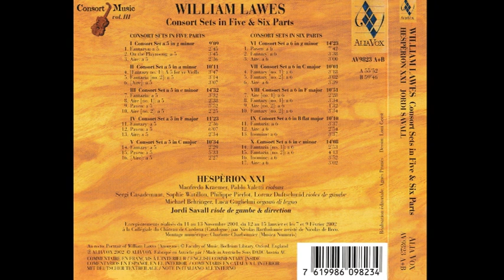William Lawes (1602-1645) - Consort Sets in Five & Six Parts (Hespérion XXI; Jordi Savall, 2002)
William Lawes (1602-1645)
Consort Sets in Five & Six Parts (Hespérion XXI; Jordi Savall, 2002)

William Lawes (1 de mayo de 1602 en Wiltshire, Inglaterra- ? de 1645), fue un compositor barroco.
Su padre fue Thomas Lawes y su madre Lucris Shepharde. Se alistó en el ejército y fue nombrado comisario de la guardia personal del rey, fue herido mortalmente en 1645.

William Lawes se considera un nexo de unión entre dos músicos del siglo XVII. John Dowland y Henry Purcell. Su muerte fue lamentada en la corte e inspiró muchas elegías musicales de sus compañeros, fundamentalmente en su hermano. Fue una persona querida y compañero ejemplar, componiendo gran número de canciones tabernarias y canciones canónicas humorísticas.

Obra
Su primera obra se publicó en 1648, compuesta de treinta salmos con música a tres voces, editados por Henry Lawes, incluyendo diez cánones, así como salmos y elegías compuestos por el propio Henry. Destacan en su obra las sonatas para uno y dos violines, bajo de viola y órgano. Cada uno de los grupos consta de ocho obras que siguen un orden idéntico tanto en tonalidad como en movimientos, lo que sugiere que fueron pensadas para hacer mayor hincapié en el contrapunto.

Las sonatas se componen de tres movimientos: una fantazia seguida por una allemande y una gallarda. Los movimientos iniciales son los que llevan el peso emotivo, agregándole una coda lenta y extensa a la gallarda. Revelan el espíritu libre y romántico de Lawes.

Entre sus composiciones destacan siete consorts para arpa, orquestados por violín, bajo de viola, arpa y tiorba, interesándose por las variaciones. Cada obra se compone de variaciones emparejadas de movimientos de danzas, apareciendo tres pavanas para bajo de viola (nº 10 en sol menor). Compone también nueve consorts para viola, agrupados posteriormente bajo el título de For ye Violls (Consort Setts), cinco de ellos se instrumentan a seis partes, y los restantes a cinco, asignando una de las voces al órgano.

Otra obra destacable de Lawes es la pavana del set en do menor a cinco partes, discurso sobre el motivo de las Lachrimae de Dowland, dos fantasías en do menor a seis partes, sucediéndole a este movimiento la instrumentación de uno de los cantæ firmæ más antiguos utilizados, el In nomine. Puso también música a poemas dramáticos realizados por él, y compuso canciones para teatro, como la Ye feinds and Furies.